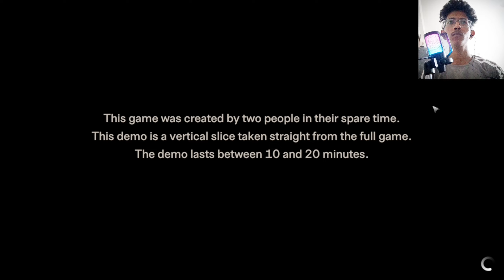This Horror game Developed by Two People | Stay Still 2 | hindi gameplay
Stay Still 2 horror game demo version hindi gameplay
Welcome to Stay Still 2, a spine-chilling first-person survival horror game. Based of the Vietnamese culture, this game unfolds as a daring experiment in which survival seems nearly impossible. Engage in a story gameplay, where puzzles are your key to progress, while surviving various threats.